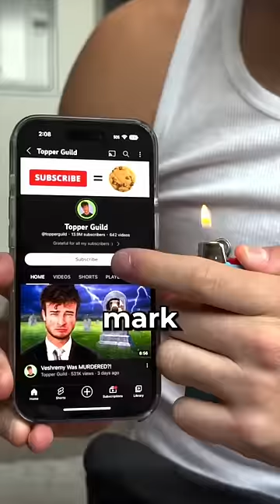FINDING OUT HOW LONG A LIGHTER LASTS FOR 😂